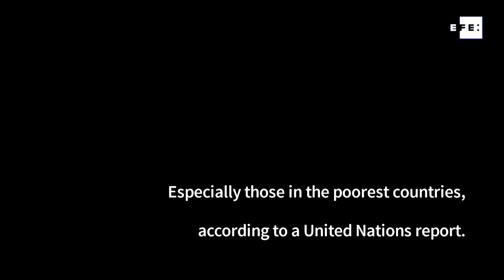Women most vulnerable to social effects of Covid-19 crisis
Bangkok, La Paz, Nairobi, Jun 19 (EFE).-Although the coronavirus pandemic has killed more men it is women who are the most vulnerable to its social and economic effects, from single mothers in Thailand to domestic abuse victims in Kenya.
Women often take on the role of caregivers for children, the elderly and the sick, and during lockdown many have not only lost their jobs but have been exposed to domestic violence as well as a widening gap of systematic inequality, especially in the poorest countries.
UN Women warns in a report on the effects of Covid-19 that women do an average of 4.1 hours a day of unpaid work, such as housework or caring for dependents – triple that of men.

(Camera: GASPAR RUIZ CANELA, GINA BALDIVIESO, PATRICIA MARTÍNEZ/ Editor: DISSARINTR TOVIKKAI).